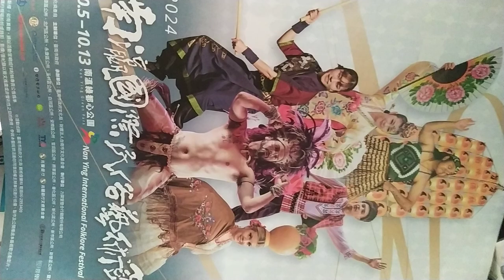VIDㄕ20241005 13#Nanying NIFF Tainan, Taiwan,ROC 171848